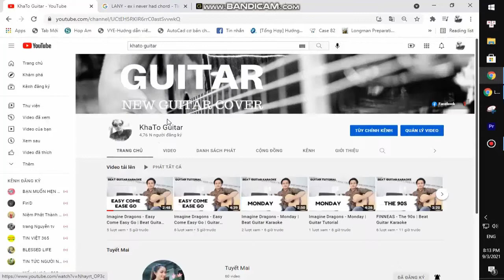Ghost - Hunter's Moon | Guitar Tutorial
Thank you very much my friends. Ghost - Hunter's Moon | Guitar Tutorial
Today, I will share with you Ghost - Hunter's Moon | Guitar Tutorial